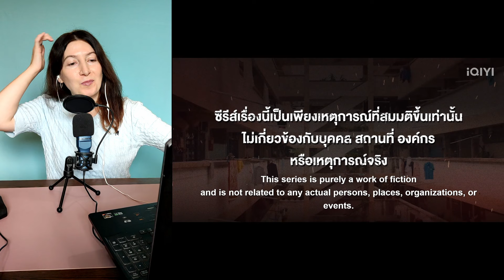JACK&JOKER U STEAL MY HEART I ทำไมต้องเป็นเธอทุกที EP.5🍂Reaction Highlight | Yin War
~ Follow Ninia ~
▶ Original Video on iQIYI Only